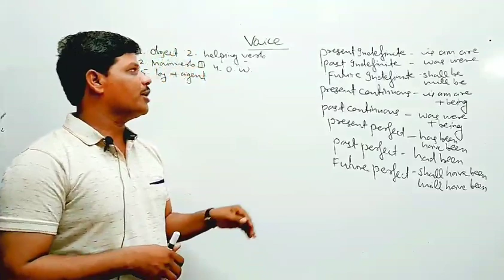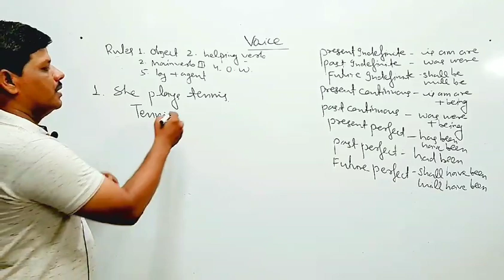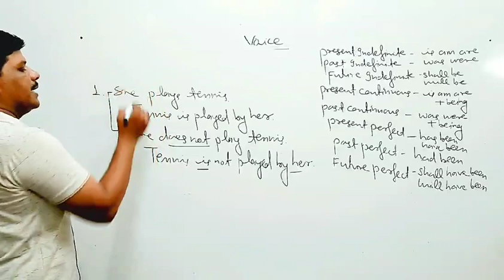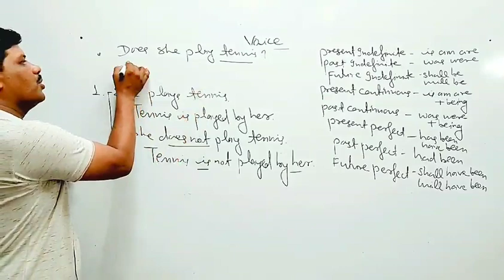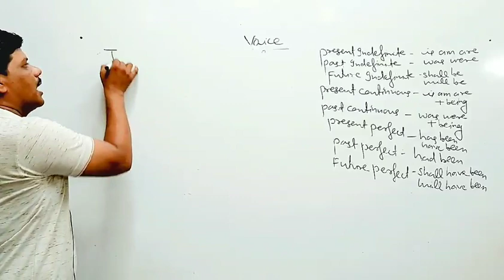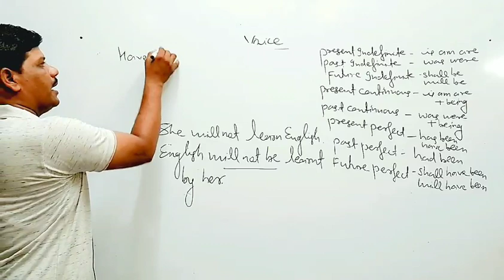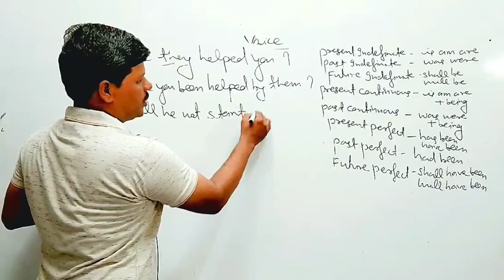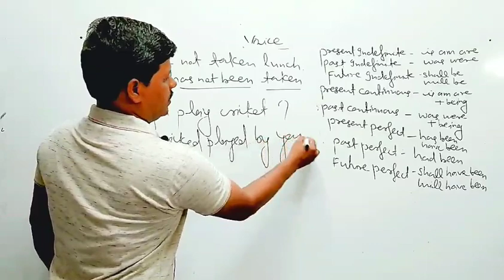VOICE IN HINDI|| आसानी से सीखिये VOICE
साथियों नमस्कार !
आपका अपने चैनल IDEAL ENGLISH SEHORE में बहुत बहुत स्वागत है!
हमारा प्रयास आपको केसा लगा
आपका प्यार और स्नेह हमे इसी तरह काम करने और बच्चों को सदा उनके अग्रीम भविष्य के लिए काम करने के लिके प्रेरित करता है।
WE ARE THE CREATORS
BELIEVE FIRST & CHANGE FOR FOREVER
आज बच्चे अंग्रेजी सीखेंगे तो कल
कम समय मे ज्यादा पढाई करेंगे...

अंग्रेजी सीखें आपके आज के knowledge के अनुसार
15 days, 30 days, 45 days, 60 days,90days,
Six months,one year course

COPETITIVE BATCHES FOR ALL ONE DAY COMPETITIVE EXAMINATIONS|| IAS, MP SI, MPPSC MP POLICE, SSC ,BANKING, ARMY, NDA ETC.

IDEAL ENGLISH SEHORE
NEAR SWAMI VIVEKANAND COLLEGE, AWADHPURI SEHORE 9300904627